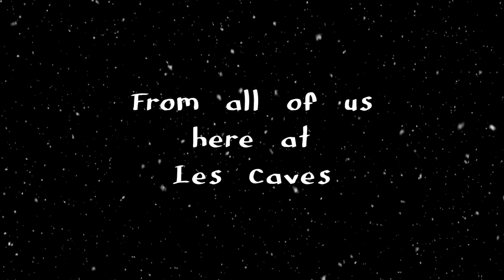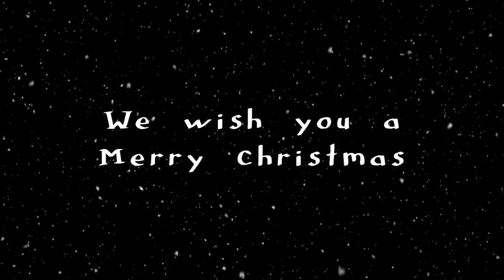The Great Les Caves Christmas Tasting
The Gold Pack